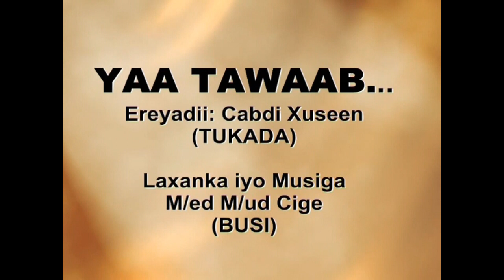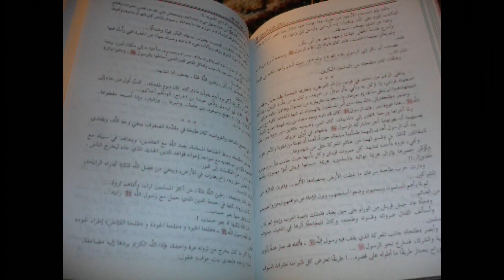YAA TAWAAB (MARKAAYNU HAGAAGSANEYN)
WAA KHASAA"ID KA HADLAYSA MAWLIIDKA DHALASHADA NSCSW